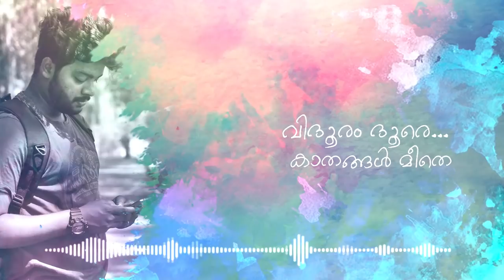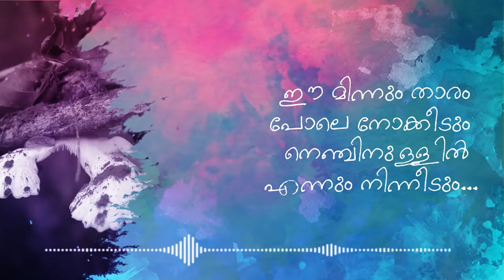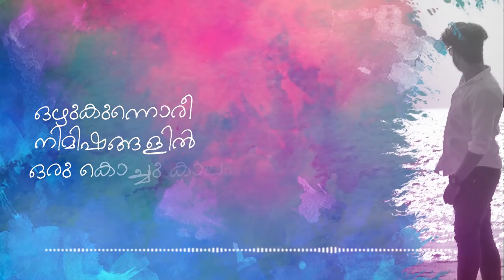Vidhooram Kaadu Short Film Lyrical Video | കാട് | Prajeesh Kumar | Akshay Ravi | Ahammed Shabeeb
Kaadu Short film 2019
കാട് | Krishna | B Boy San

Director: Prajeesh Kumar
Music & Lyrics: Akshay Ravi
Vocal: Ahammed Shabeeb
Mixed and Mastered: Anoop Thomas
DOP: Raam Manu
Editing: Abhijith Shiras
Art: Rahul Janardhanan
Associate Director: Avinash Dharmapalan
Design: Sreejith Sree
Drone: Pranav Nwrbckdwn